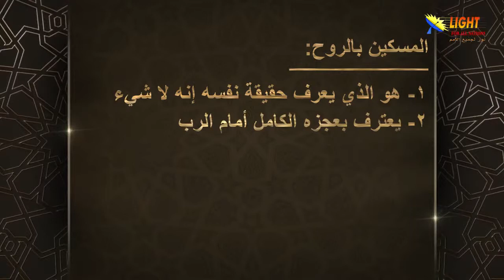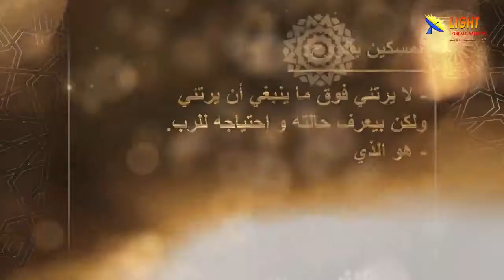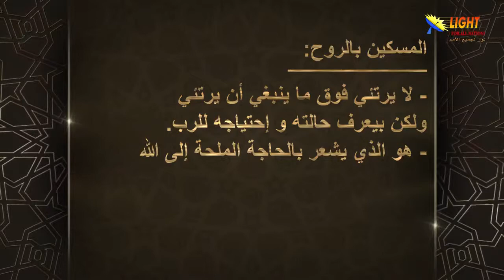06:03 من هم المساكين بالروح؟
تشاهدون الآن
مقطع قصير من سلسلة الموعظة على الجبل
الحلقة (6) طوبى للمساكين بالروح
لمشاهدة الحلقة كاملة اضغط على هذا الرابط: